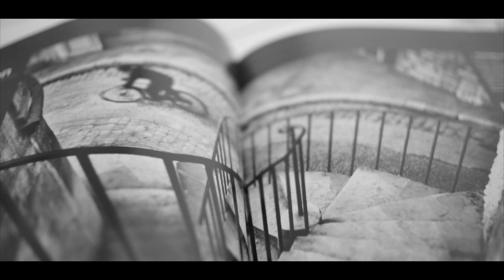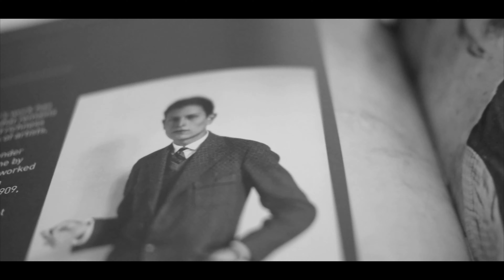Photography The Definitive Visual History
If you are looking to buy a present for somebody whose passion is photography, I recommend you Photography The Definition of Visual History.

Music rights @soundridemusic
Camera
Lens